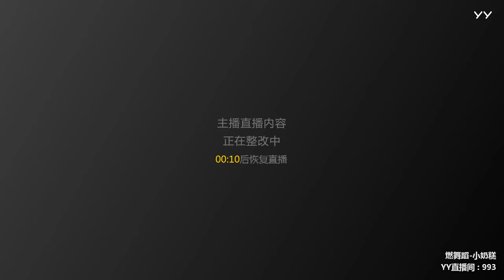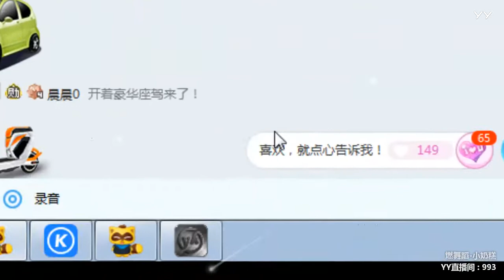【燃舞蹈】【YY LIVE】【Dance KPOP】【Artists Singing】 YY LIVE 小奶糕